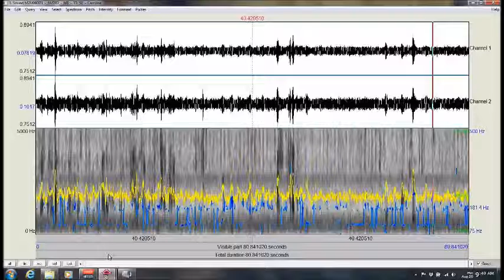Furnacetown Snow Hill MD Ghost Expedition 2018 /Worcester County ("Caroline")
Direct Radio Voice (DRV) stream ("Caroline") captured by Maryland Paranormal Research ® at Furnacetown Living Heritage Village [Snow Hill MD] Ghost Expedition Jul 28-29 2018. Several responses were heard in response to a question regarding the names of the daughters of the late Sampson Harmon to include ("Caroline").  There was also a reference possibly to Mary E Harmon. Audio was captured with a SONY DCR SR45 Handycam with an onboard ZOOM condenser microphone.  The DRV stage consisted of a: P-SB7 ITC device; MACKIE 402-VLZ3 Mixer; HARMON DIGITECH 1066 Vocal Processor; ART EQ-351 31 Band 1/3 Octave Graphic Equalizer; TIMEWAVE DSP-599zx Digital Noise Filter and a BOSE speaker.  Audio was analyzed with PRAAT software which provided the wave forms and voice print.  The audio was also enhanced with noise filtering and normalization using AUDACITY. [AUDIO ENHANCED][HEADPHONES RECOMMENDED]